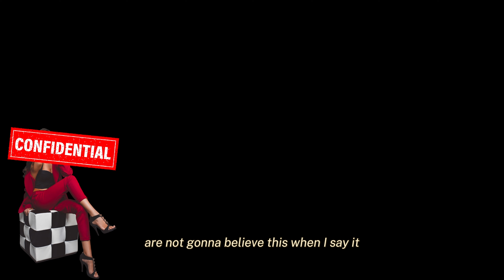3 INSANE Ways To Stay Lean (Famous Models Do These)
What models really do to stay lean? What is the secret of Paris thin body? Answers you will hear in this video... will be the ones that you have never heard about.

❤️ Our lovely guests:
1) Model - Confidential client
2) Dietitian - Anna Bruton Joe